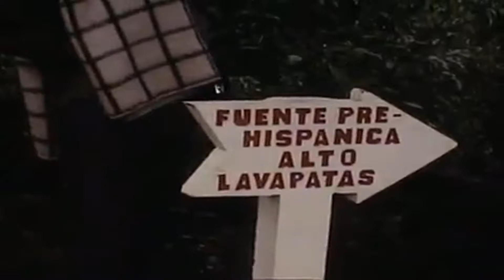Pineda Miler FILMACIONES ANTIGUAS SAN AGUSTIN, HUILA, COLOMBIA